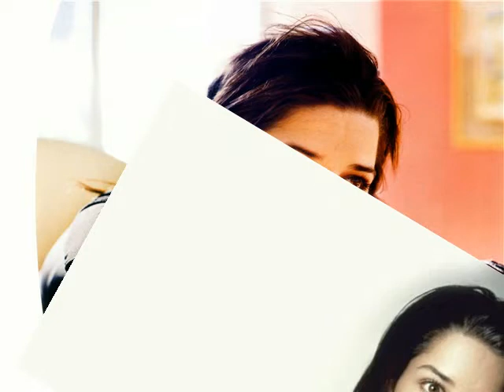Neve Campbell Tribute 2 - Broken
Second tribute to Snow Campbell with the soundtrack of the film the punisher 2004!!